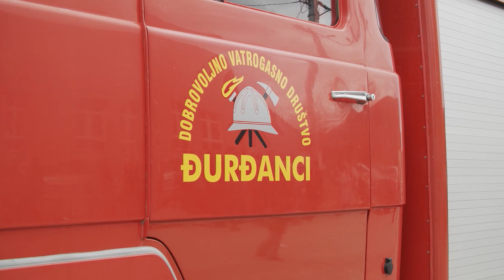ĐURĐANCI - primopredaja vatrogasnog vozila DVD-u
Povodom obnove rada DVD-a Đurđanci gradonačelnik Đakova Marin Mandarić predao na korištenje navalno vatrogasno vozilo DVD-u.